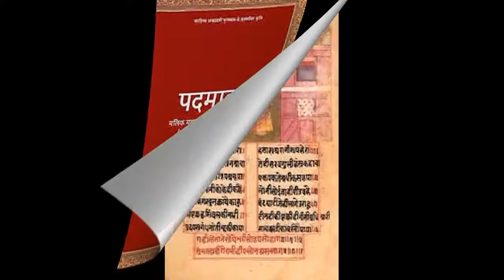Padmaavat/Padmavati Real Story/ History /रानी पद्मावती का इतिहास / JOHAR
Rani Padmavati story in Hindi. The sage of Love, Hate, Betrayal, Death, Rani Padmavati ( Rani Padmini)
रानी पद्मिनी की कहानी /
चितौड़ की रानी पदमावती पदमिनी के साहस और बलिदान की गौरव गाथा।